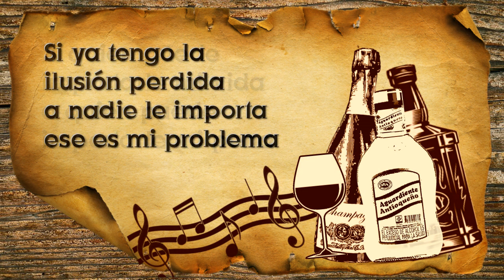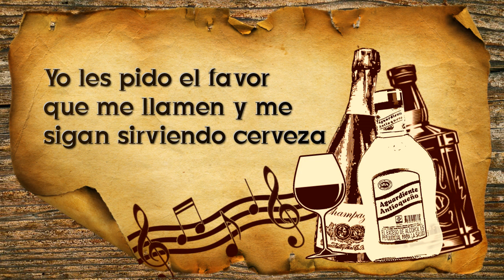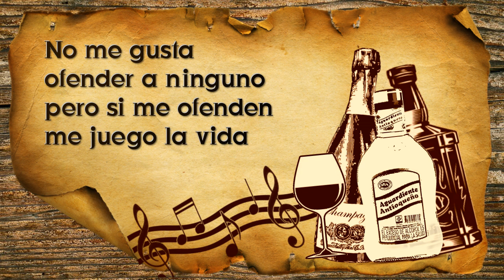Dueto Frontera - Si me paso de copas [© ℗ 1990]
Título: SI ME PASO DE COPAS
Intérprete: DUETO FRONTERA
Autor: RUBEN ARREDONDO
Ritmo:
Año de grabación © ℗ 1990
Álbum: SUPER GUASCAS DE ORO VOL. 1
Sello: DISCOS COLON
Ciudad: MEDELLÍN, COLOMBIA

LETRA

A quien puede importarle mi vida
A quien puede importarle mi pena
Si ya tengo la ilusión perdida
A nadie le importa ese es mi problema

No me meto en la vida de nadie
Pa’ que nadie se meta en la mía
No me gusta ofender a ninguno
Pero si me ofenden me juego la vida

Si esta noche me paso de copas
Y me quedo dormido en la mesa
Yo les pido el favor que me llamen
Y me sigan sirviendo cerveza

Porque quiero continuar bebiendo
de seguido hasta que amanezca
y si quieren segirmen vendiendo
Dejaré mi vida aquí en esta mesa